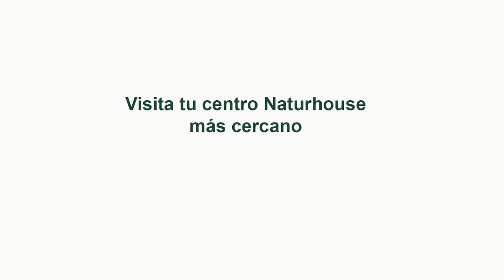🔴LUIS DEL PINO entrevista al Presidente de las Cortes de Castilla y León Carlos Pollán Fernández🔴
En esta entrevista en vivo, Luis del Pino habla con el Presidente de las Cortes de Castilla y León, Carlos Pollán Fernández. ¡No te pierdas esta conversación sobre la actualidad política en CastillayLeón! 🔴